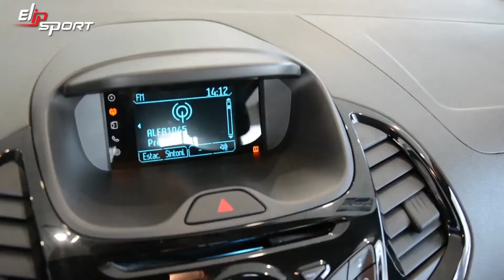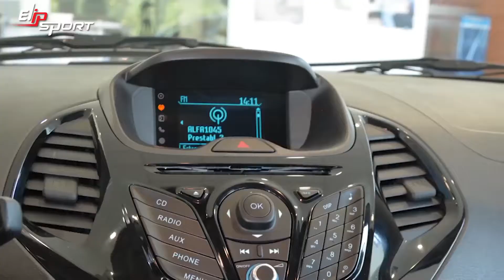Mẫu xe ô tô Ford Figo 2016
Động cơ  hoạt động khá êm ái,  được trang bị nhiều tính năng an toàn và nhiều option rất tiện lợi cho người sử dụng. Để có những trải nghiệm tốt nhất về xe hãy luyện tập thể dục mỗi ngày cùng các sản phẩm của Elipsport bạn nhé.